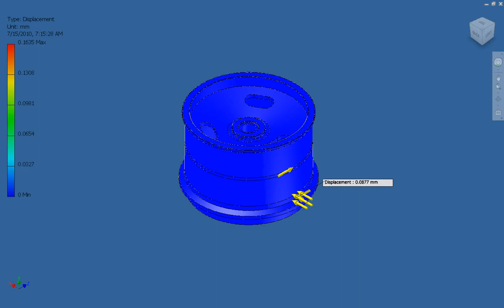Simulation Result 18mm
Stress analysis of a block of a drawing machine with a thickness of 18mm.